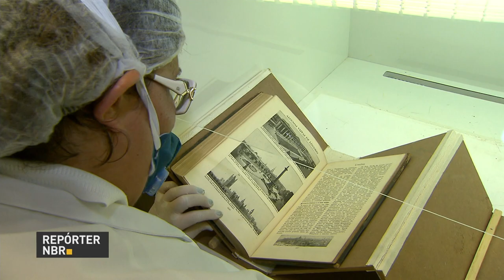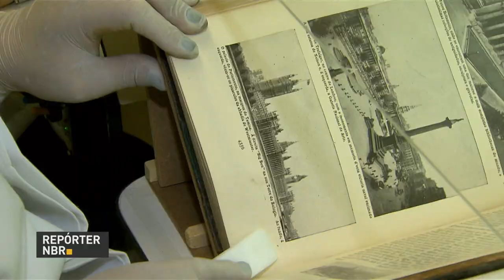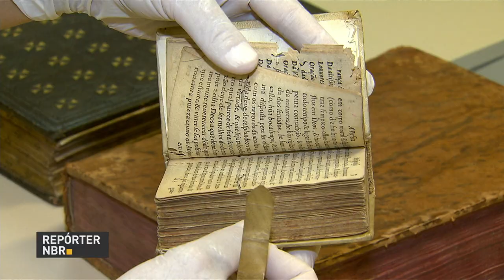Biblioteca do Ministério da Justiça conta com milhares de livros e documentos raros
REPÓRTER NBR - 23.02.18: Biblioteca do Ministério da Justiça conta com milhares de livros e documentos, muitos deles escritos antes dos portugueses descobrirem o Brasil.